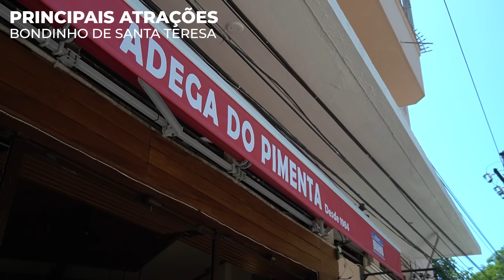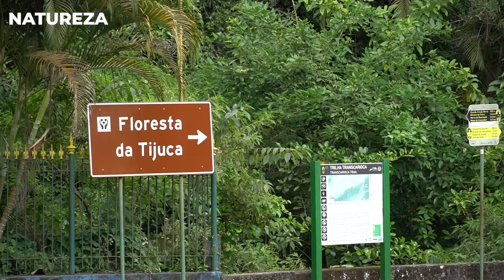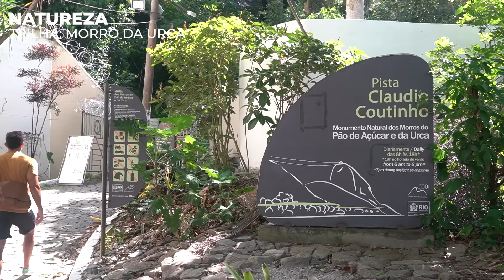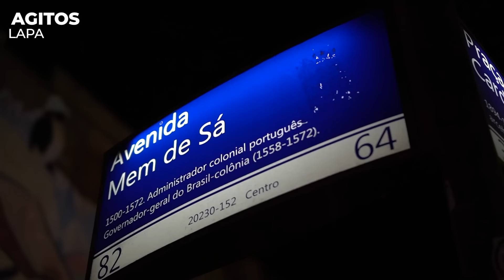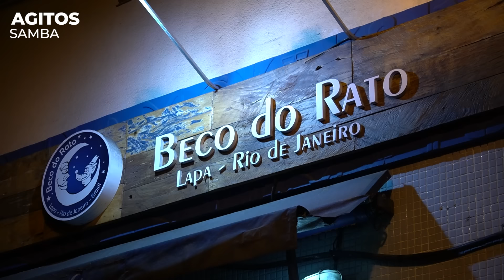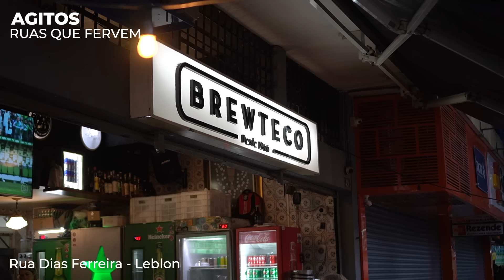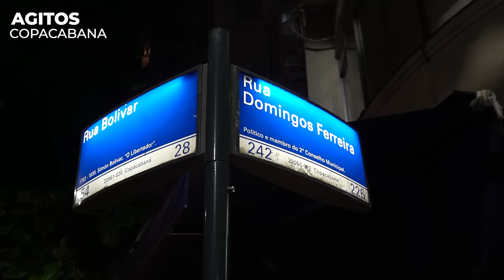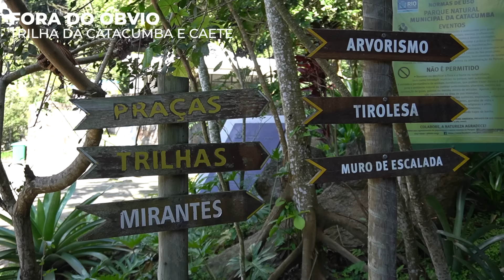RIO DE JANEIRO 2024 - O GUIA COMPLETO | + de 50 atrações com preços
O Rio de Janeiro tem coisa DEMAIS para se fazer.
Depois de morar na cidade por 13 anos, sendo que desses os últimos 5 com o Tesouros do Brasil resolvemos fazer um guia super completo com as principais atrações da cidade e umas dicas nem tão óbvias!

0:00 INTRIDUÇÃO
1:00 PRINCIPAIS ATRAÇÕES
1:15 Cristo Redentor
2:00 Parque Bondinho
2:33 Jardim Botânico
3:06 Parque Lage
3:40 Escadaria Selarón
4:05 Bondinho Santa Teresa
4:30 Forte de Copacabana
5:06 PRAIAS
5:20 Copacabana, Leblon, Ipanema e Barra da Tijuca
6:37 Reserva, Grumari e Prainha
7:20 NATUREZA
7:30 ARPOADOR
7:55 Mirante Dois Irmãos
8:05 Floresta da Tijuca
9:00 Trilha Morro da Urca
9:30 Trilha da Pedra Bonita
9:55 Trilha Morro Dois Irmãos
10:40 Trilha Praias Selvagens
11:15 Pedra da Gávea
12:12 Parque Aterro do Flamengo
12:45 Lagoa Rodrigo de Freitas
13:30 Lapa
14:00 Samba Beco do Rato
14:30 Pedra do Sal
15:05 Rio Scenarium
15:40 Ruas que fervem
16:20 Copacabana agitos
17:20 Arraial do Cabo bate-e-volta
17:55 Petrópolis bate-e-volta
18:30 Niterói bate-e-volta
19:10 Praça XV
19:45 Theatro Municipal
20:20 Real Gabinete Português de Leitura
20:42 Museu do Amanhã
21:10 Aquário
21:50 Igrejas
23:48 FORA DO ÓBVIO
24:20 Trila Catacumba e Caeté
24:50 Aula de Surfe
25:00 Carnaval Experience
25:30 Ilha da Gigóia
26:00 Passeio de Barco
26:20 Ilhas Tijucas
27:00 Paquetá
27:30 Parapente
27:52 Ilha Fiscal
28:17 Sítio Burle Marx
29:00 Leme